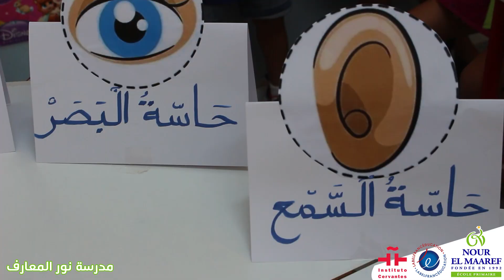مسرحية الحواس الخمس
🎭مسرحية هادفة قام بها تلاميذ التحضيري👧🧒 ليكتشفوا من خلالها بان الحواس الخمس✋👅👂👃👀 متكاملة وانها نعمة من الخالق وجب المحافظة عليها🥰😍
 📍 16 Avenue El Busten, Sfax